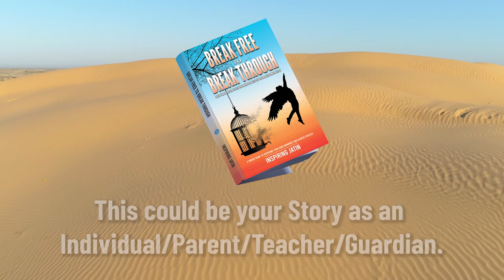Break Free To Break Through By " INSPIRING JATIN "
BlueRose Publishers presents "BREAK FREE TO BREAK THROUGH" By " INSPIRING JATIN"

ABOUT THE BOOK : Everyone will find their story in this book and remind them that shit happens in life, and that this is just the pattern life follows. Even if they don’t find their story in this book, they might be able to relate to some of the incidents from their life that are holding them back. The book shall guide them on releasing any pain, guilt, or discomfort they might be carrying from their childhood. It will nudge them to take responsibility for overcoming their limiting beliefs; to evoke self-belief and achieve massive success in all areas of life.

For Parents, To-be Parents, Guardians, Teachers, this book should act as an alert manual for them and awaken the much-needed consciousness in their respective role. It shall navigate them on how to help raise happy human beings, loving spouses, and conscious parents, which is way beyond the cliché of scoring high in academic subjects.

ABOUT THE AUTHOR : The author Inspiring Jatin is a certified Life Coach, expert in Clarity and Self Growth Coaching, an Author,  NSQF Level 5 Trainer (TVET) certified by MEPSC, Government of India, Corporate Trainer certified by Dale Carnegie on delivery techniques, and a Speaker. Google shows my brand in 'Best Life Coach in India' category.